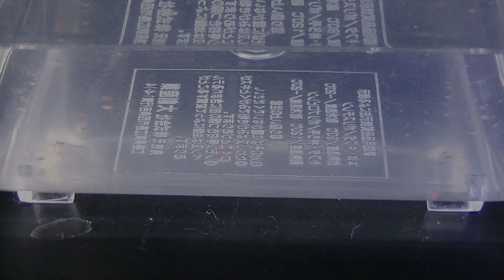【カブトエビ飼育】孵化30日目・・エビ伝説は22日目・・新たな壁、二代目が育たない問題・・。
カブトエビ飼育に、また難題が発生しました・・。
「頑張る道筋が示されていれば、愚直に取り組めば何とかなる」事柄と、「何をどう頑張っていいのかすら判らず、その努力が報われるかどうかも不明」な事柄、頑張った分結果が必ず帰って来るというのは幸福と思うけど、そうではない事柄もある、とつくづく実感致します。

受験勉強なんて、頑張った分報われるもん。カブトエビ飼育は、違うから。

ナレーション：CeVIO　さとうささら＆すずきつづみ